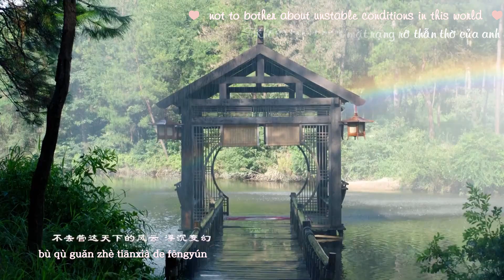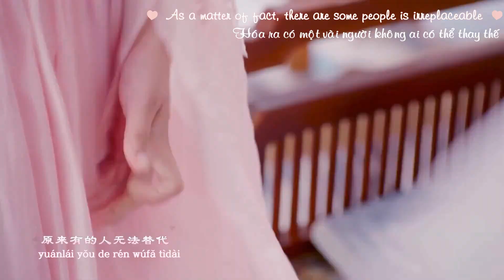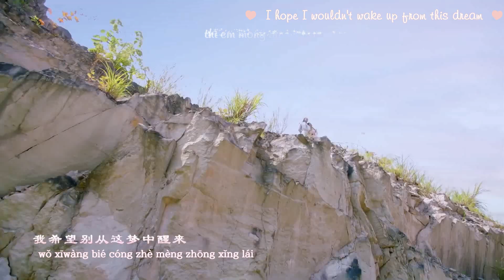Tình yêu là sự ngoài ý của tạo hóa - Hà Mạn Đình | Báo cáo vương gia vương phi là một con mèo OST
English subtitle's effect by BacHa97